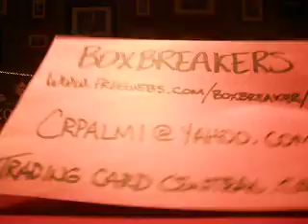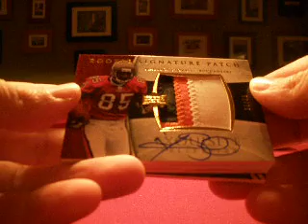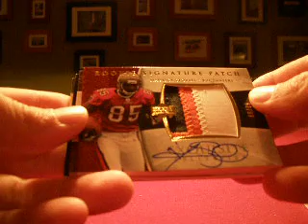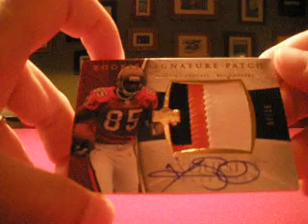2006 Exquisite Football Boxbreakers Club Group Break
This is a box of 2006 Exquisite Football which is part of our Exquisite Club Multi-sport break in which we bust 5 boxes of Exquisite. This one is a 2006 Football box. For the full break and all details see our